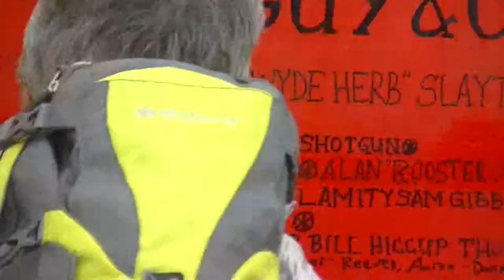kinetic race 2014 hell on axle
hell on axle arcata square kinetic race brake test starting line pageantry